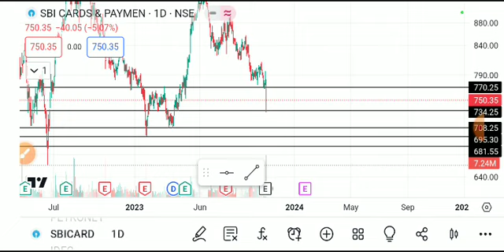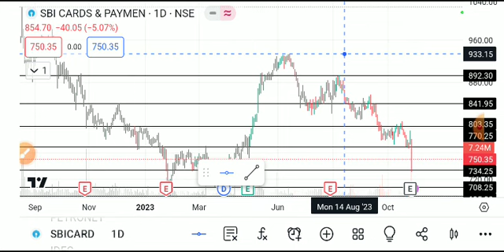SBI CARD SHARE LATEST NEWS TODAY/SBI CARD SHARE TARGET/SBI CARD SHARE ANALYSIS/SBI CARD SHARE NEWS